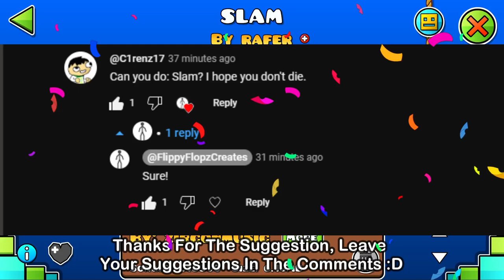Playing Slam But If I Die The Video Ends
NOT PAIN :D